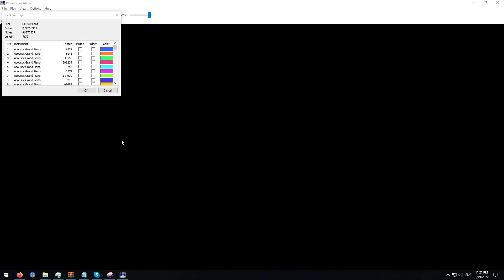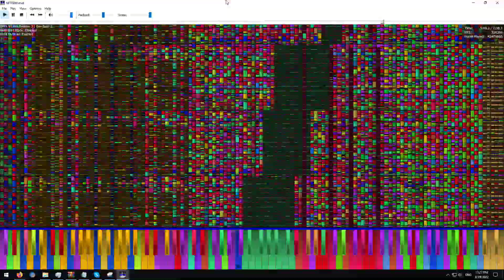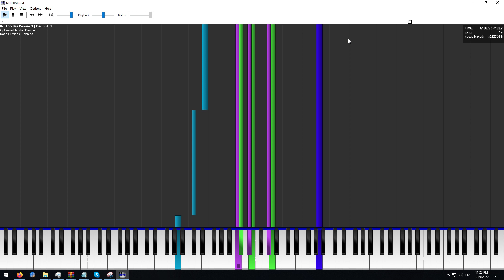BLACK midi - nf100mil